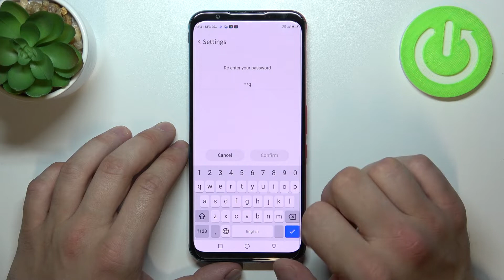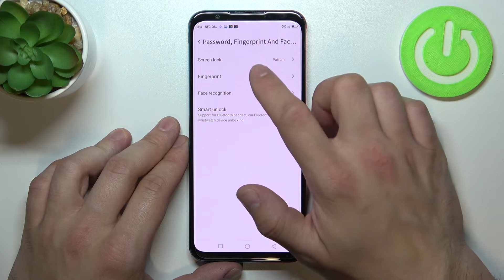All Unlock Methods on Nubia Red Magic 5S | How to Set up Pin code or Password on Nubia Red Magic 5S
Check out the enclosed instructions, where we explain to you how to easily set PIN and passcode on Nubia Red Magic 5S. If you are not really sure how to add unlock methods to your Nubia, follow the attached instructions and learn how to set all of the available unlock methods on Nubia Red Magic 5S. Follow the presented tutorial and without any problem set a chosen screen lock on the Nubia Red Magic 5S.

How to set up the screen lock on Nubia Red Magic 5S? How to protect Nubia Red Magic 5S? How to change the lock method on Nubia Red Magic 5S? How to change the screen lock on Nubia Red Magic 5S? How to set fingerprint on Nubia Red Magic 5S?